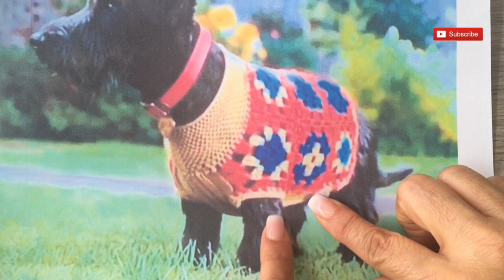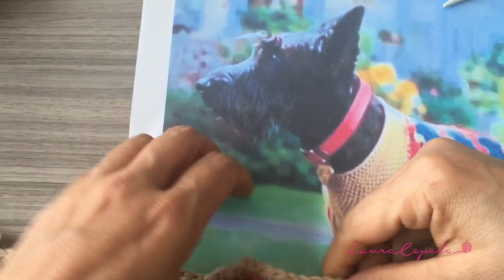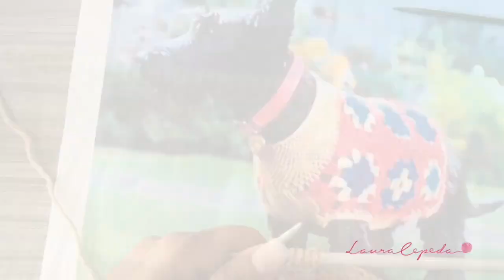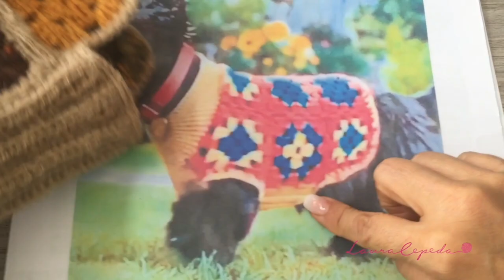HOW TO CROCHET A DOG SWEATER - 2ND PART - BY LAURA CEPEDA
I teach you step by step how to CROCHET A DOG SWEATER LIKE THE MOVIE THE LADY AND THE TRAMP. Enjoy!

has a wide selection at great prices to help you get creative. Choose from a variety of colors and styles available with our knitting yarn and crochet yarn.

All the wool and yarn that I use can be found in my online store We will ship our products all over the world!

All shipments to the United States, Puerto Rico, Latin America, Europe and the rest of the world are by DHL. You receive your order in 72 hrs. and at a lower cost!

Pay in the currency of your country and with a Card or PayPal.

A NEW YOUTUBE TUTORIAL EVERY WEDNESDAY!

Welcome to my new Youtube Channel in English. Leader in crochet and knitting tutorials, and many know about my work in art and design.  I hope you like it as much as I do!